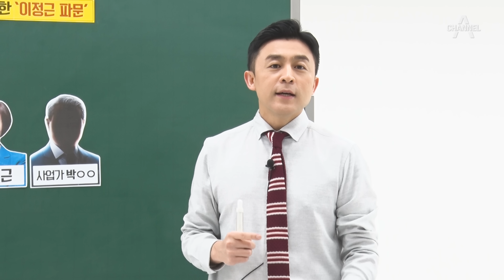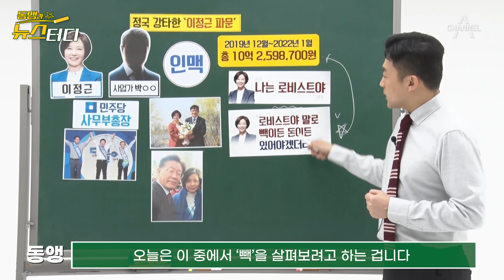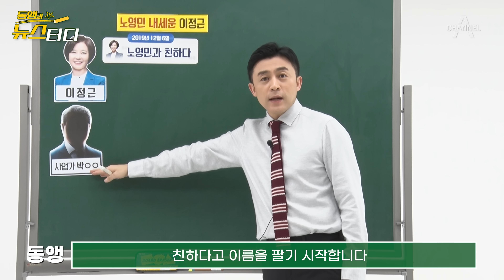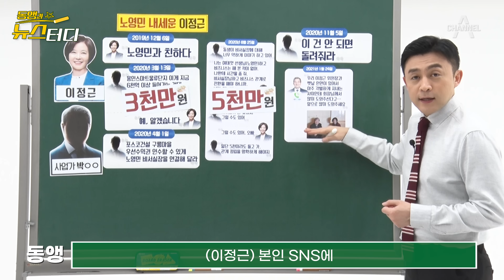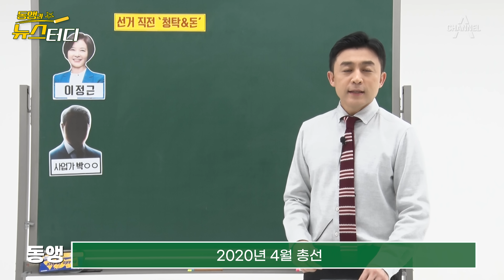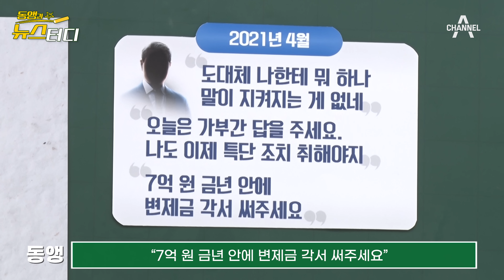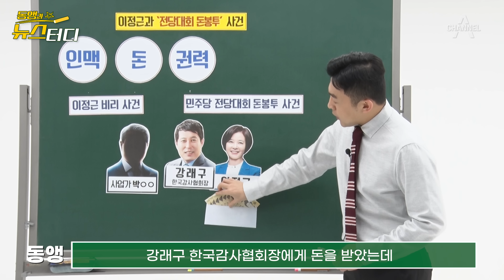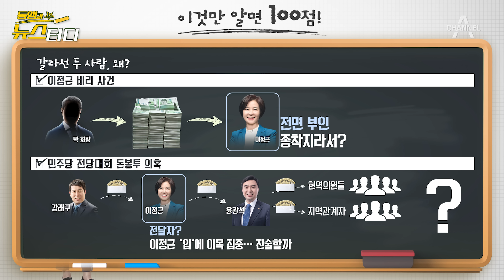[동앵과 뉴스터디] 이정근의 ‘인맥 팔이’, 누구 팔고 돈 받았나?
이정근 전 민주당 사무부총장,

금배지 한 번 안 달고
민주당 돈과 조직에 관여하는
요직을 맡은 것도,

사업가로부터
부정한 돈을 받을 수 있었던 것도

그 뒤에는 ‘인맥’이 있었습니다.

“난 로비스트야”라고 하며
화려한 인맥을 팔아
10억 원 이상 받아 챙긴
이정근식 로비스트의 삶.

과연 어떤 이름들을
어떻게 팔았던 건지,
‘이정근의 인맥’
궁금하지 않으십니까?
시원하게 풀어드립니다

함께 공부할까요?
구성: 동정민 기자·김정연 작가
연출·편집: 황진선PD

〈평일〉
08시 00분 라디오쇼 정치시그널 (유튜브 라이브)
08시 50분 김진의 돌직구 쇼
10시 20분 김진의 더라방 (유튜브 라이브)
12시 00분 뉴스A 라이브
15시 50분 강력한 4팀
17시 20분 뉴스TOP10
19시 00분 뉴스A

〈주말〉
12시 00분 토요랭킹쇼·뉴스A 라이브
17시 40분 뉴스TOP10
19시 00분 뉴스A